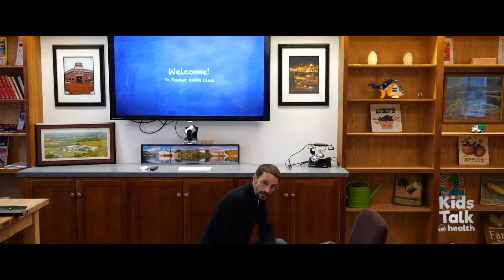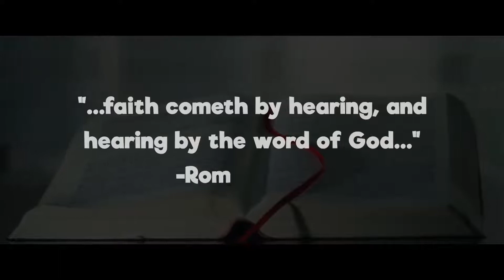KidsTalk Health Episode #5 Timely Trust